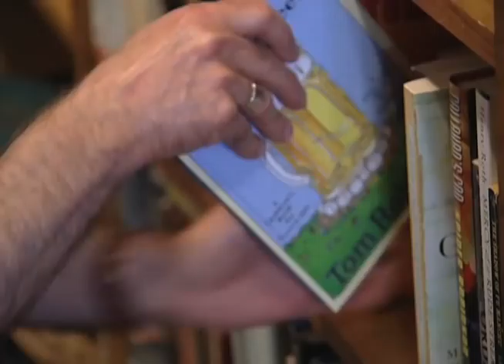Sophia Books closing shop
Sophia Books downtown is the latest independent book store in Vancouver to shut down. Monica Martinez tells us why these small books shops are becoming a thing of the past.

(Shooter and editor: Shenyan Liu)